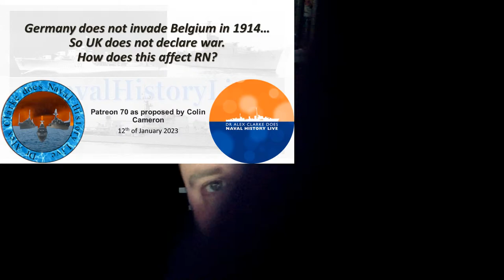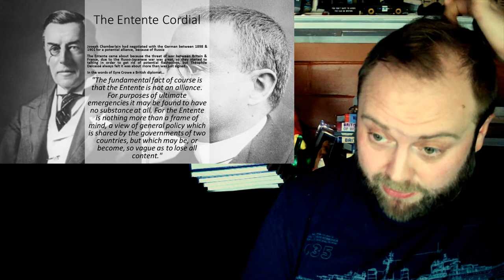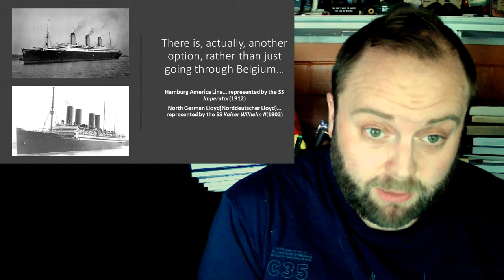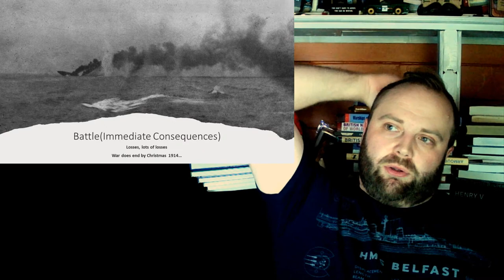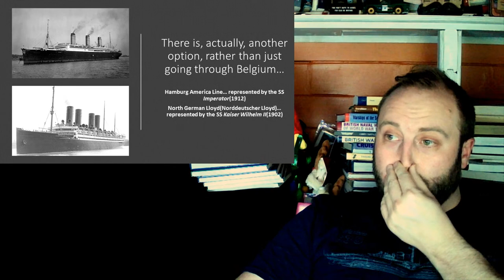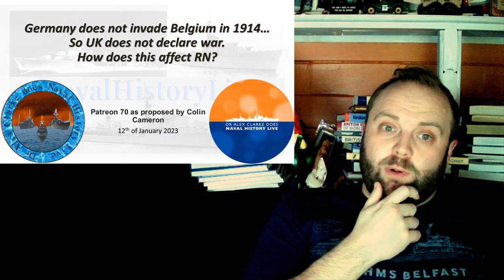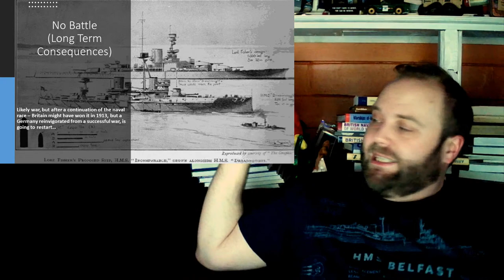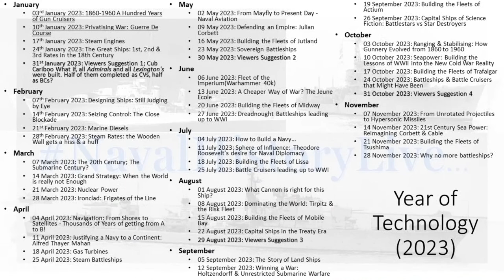Patreon 70: Germany does not invade Belgium in 1914 - How does this affect RN?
Patreon 70: Colin Cameron: Germany does not invade Belgium in 1914 so UK does not declare war. How does this affect RN?

00:00 Patreon 70: Germany does not invade Belgium in 1914 - How does this affect RN?
22:00 Part 2
44:00 Part 3
01:06:00 Part 4
01:28:00 Part 5
01:50:00 Discussion
02:12:00 D Part 2
02:34:00 D Part 3
02:56:00 D to End